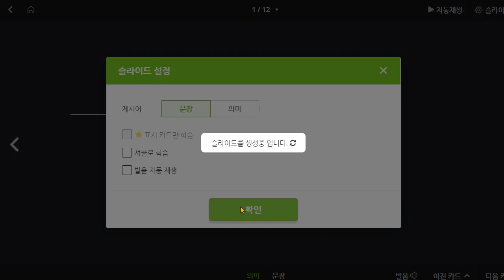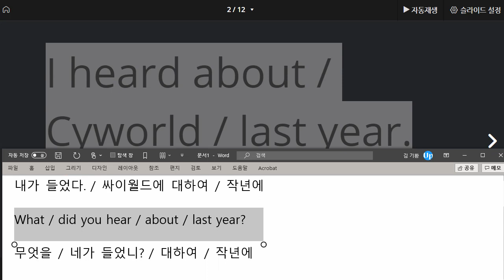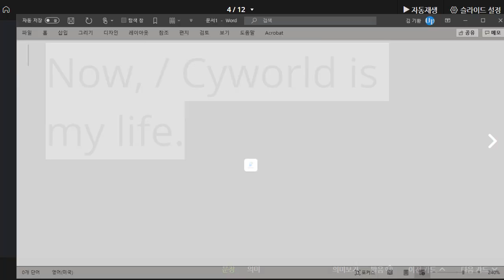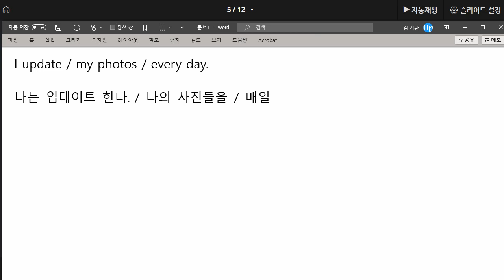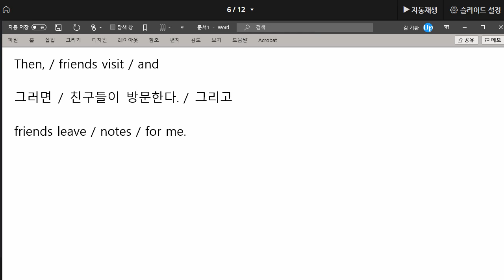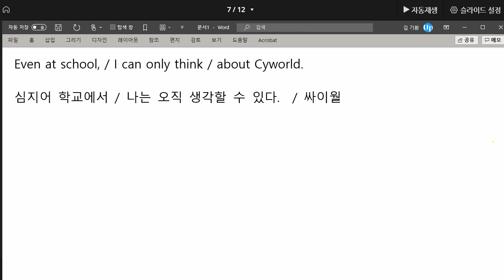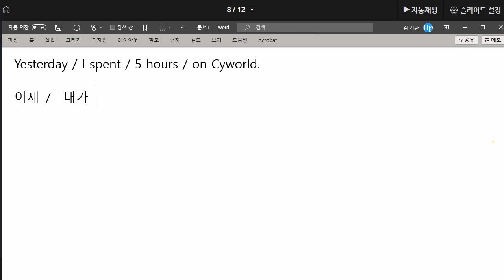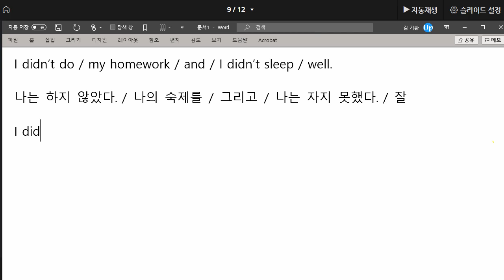이채빈 2021 05 03 읽기연습